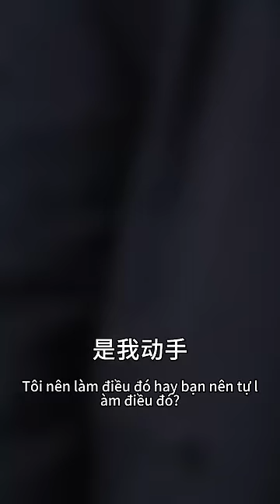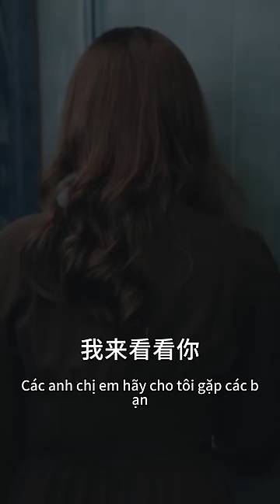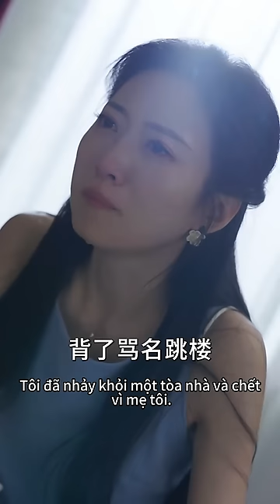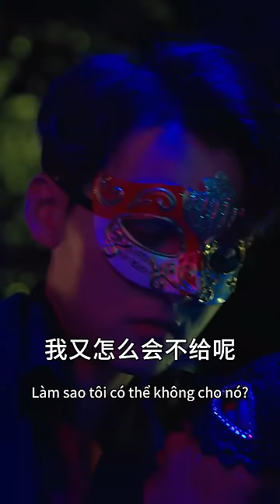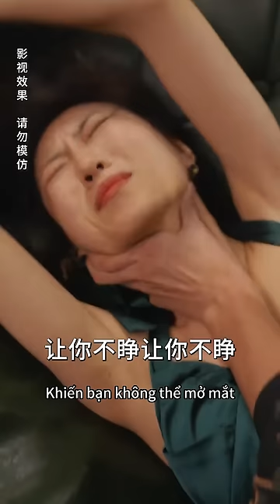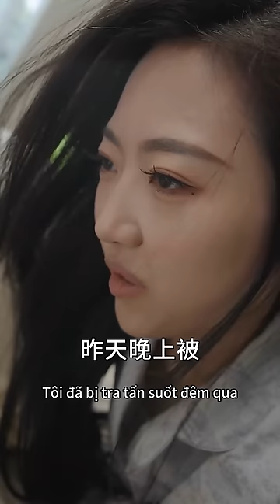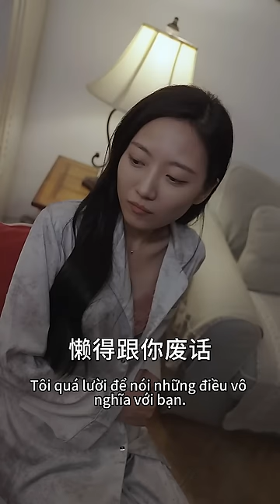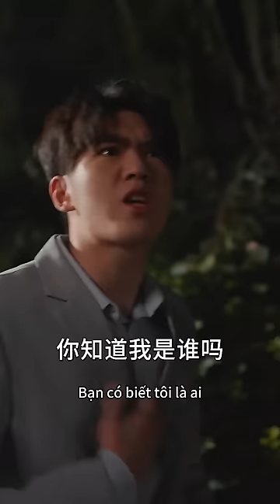Chứng kiến bạn trai ngoại tình nên đã dụ dỗ anh trai bạn trai để trả thù